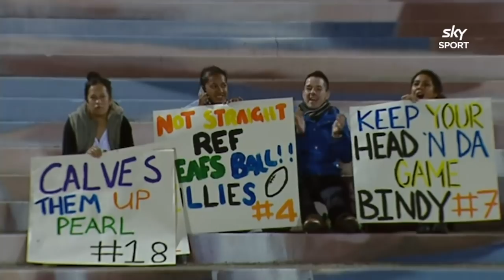FULL MATCH: Black Ferns v Wallaroos (2014)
To celebrate the announcement that the Black Ferns will take on the Wallaroos in a two-Test series this year, we're taking you back to 2014 when the two sides faced off in Rotorua.